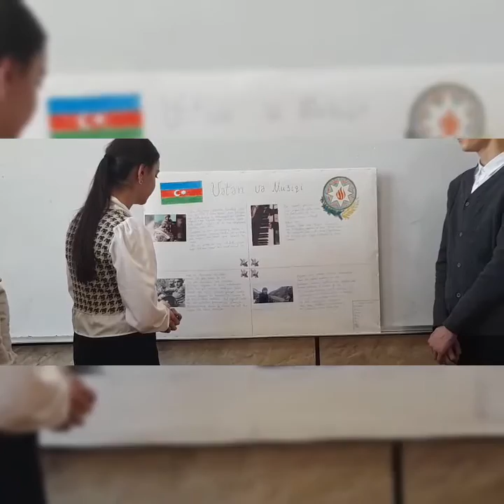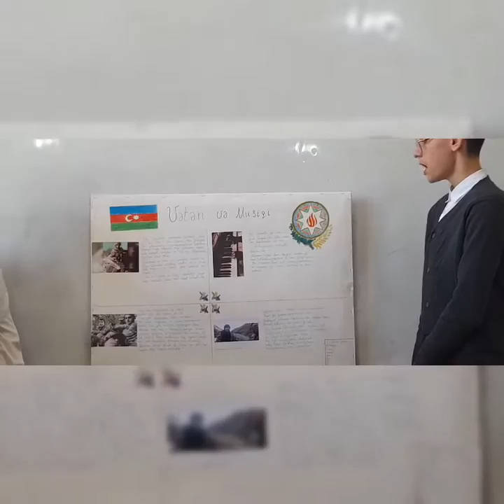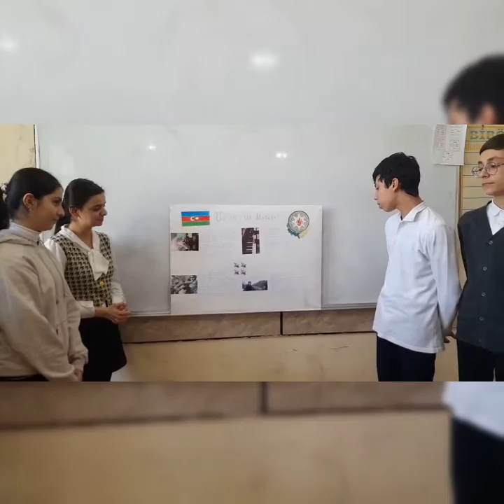8 A. Qarabağ müharibəsində əsgərlərimizin ifasında xalq və bəstəkar mahnılarımız 🇦🇿